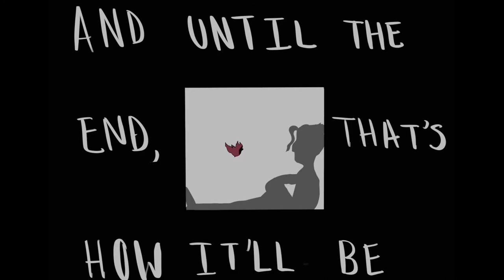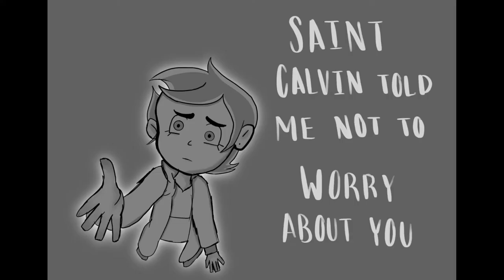Saint Bernard/Hunter Animatic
TOH/Hunter Animatic
Warning:
TOH Spoilers, Images of blood, and abuse

It’s my first animatic, so be nice!